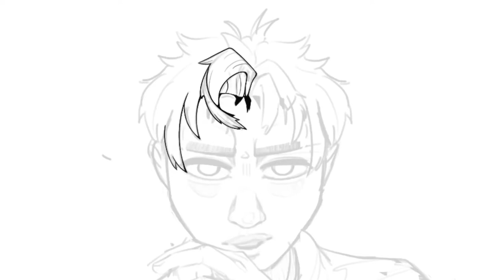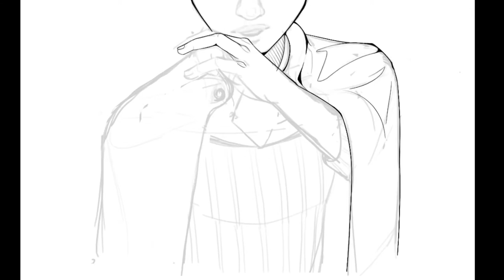jacksepticeye - Marvin the Magnificent - Speedpaint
Hi I simp for Marvin and I hope you do too

Soooo yee, this was mostly a test recording, future speedpaints will def look better 😔💕